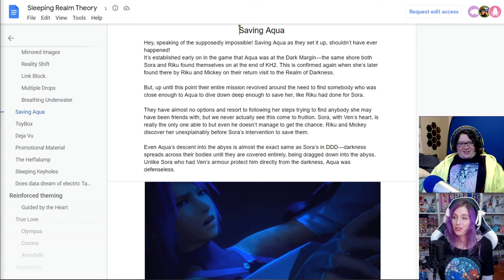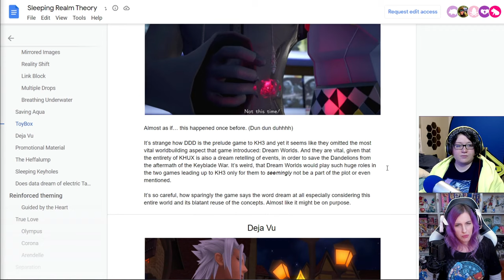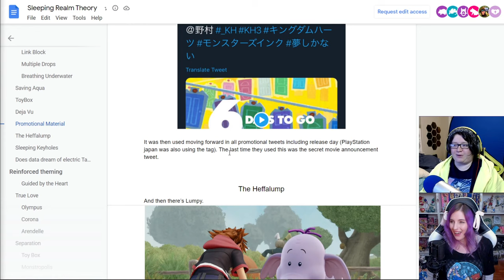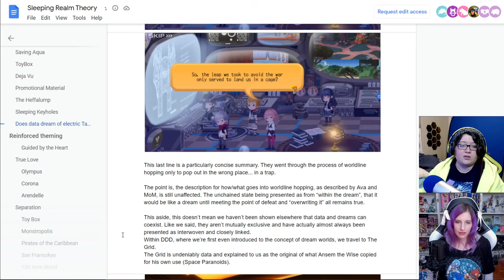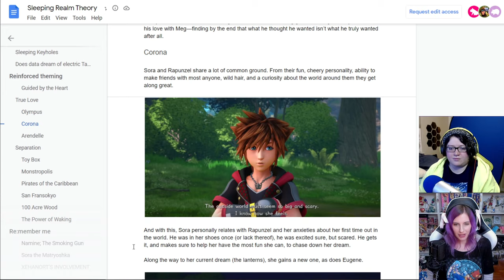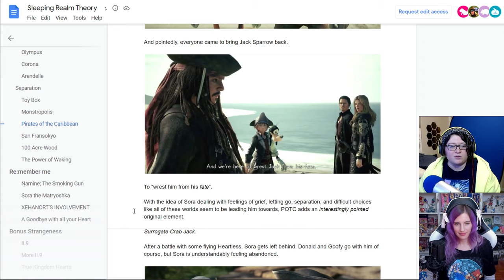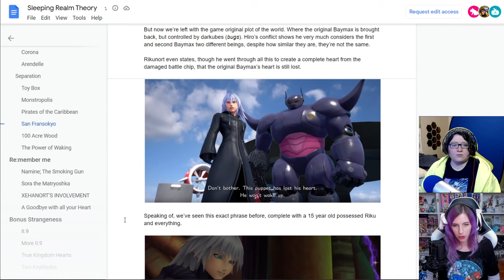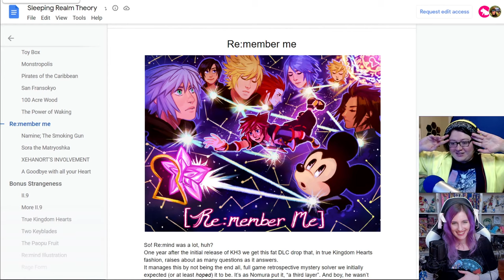The Sleeping Realm Theory | part 3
The Sleeping Realm Theory is a 480-page Kingdom Hearts document proposing that the KH3 we play is on its second timeline, and takes place within the Sleeping Realm or “Unchained State.”
This is a complete reading and discussion of the theory. Thanks so much to Niku for joining me!